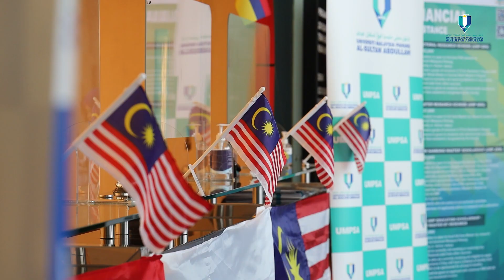UMPSA : Kibar Jalur Gemilang